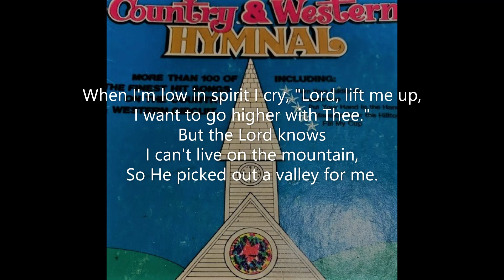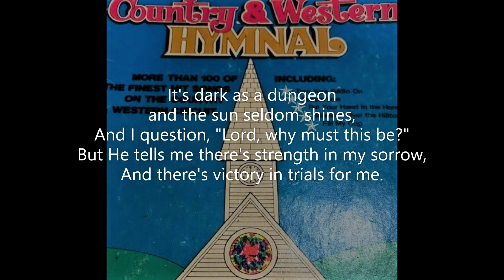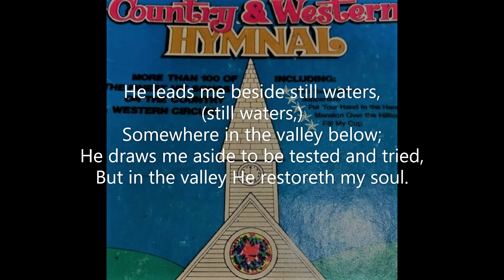In the Valley He Restoreth My Soul (#019 Country & Western Hymnal 1972 Singspiration) Dottie Rambo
Piano track for Song #019 'In the Valley He Restoreth My Soul' from the 'Country & Western Hymnal (1972) published by Singspiration.  Words & Music: Dottie Rambo  Key of G major  Recorded February 2023. Piano: Robert Aszmies